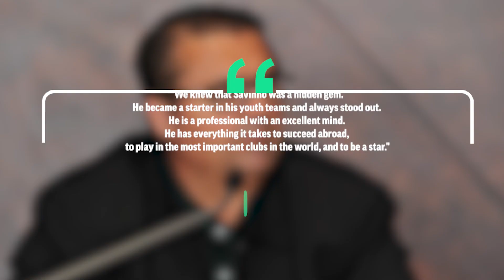Girona has the Next-Best Winger in the World | Sávio Moreira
Welcome, football enthusiasts, to another thrilling video on our channel! 🌟 In today's episode, we're putting the spotlight on the Spanish League's latest sensation, Sávio Moreira, and delving into the question – is he truly the next-best attacker in the world? Let's explore his journey and talent in this exciting video!

If you enjoyed this video, please show your support by hitting the like button, sharing it with your fellow football fanatics, and subscribing to our channel for more thrilling content about the world of football.